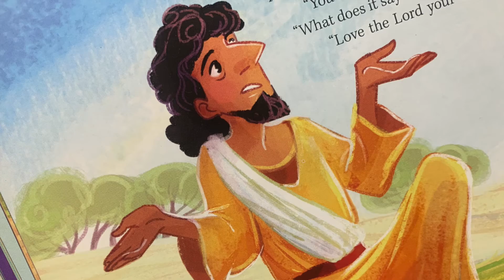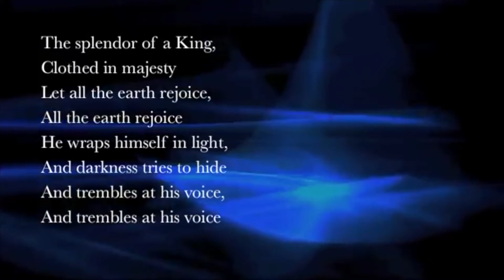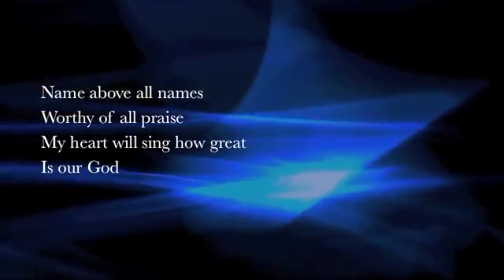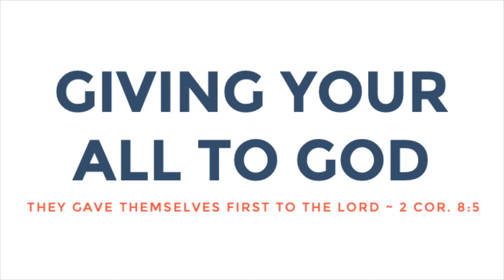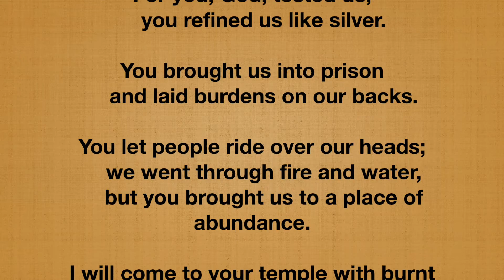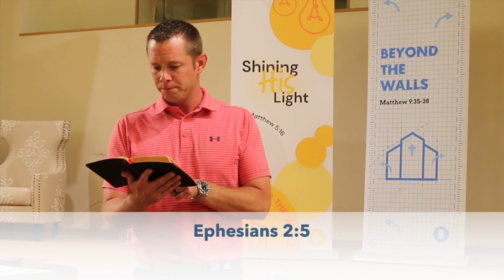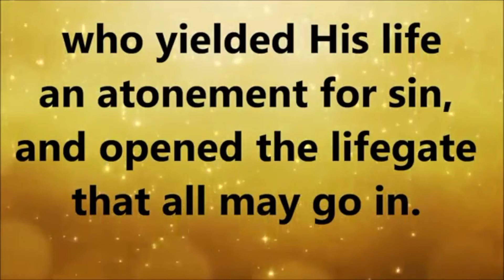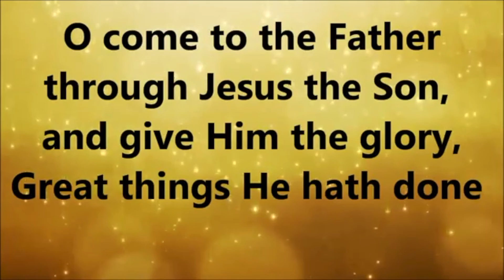Sunday May 24 - Broadway Full Worship Service - What Hath God Wrought?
The children discuss who our neighbor is and what kindness looks like. Dustin preaches from Ephesians 2.